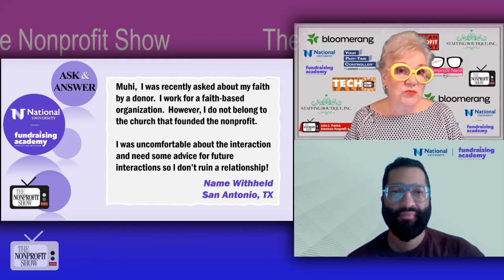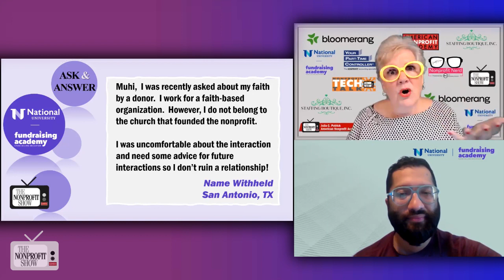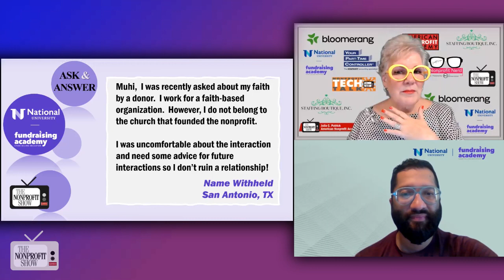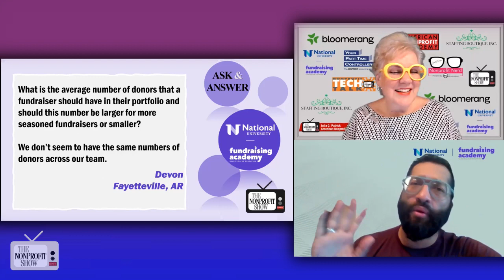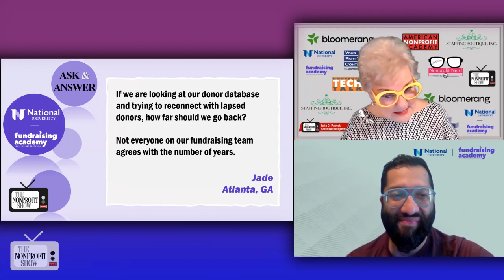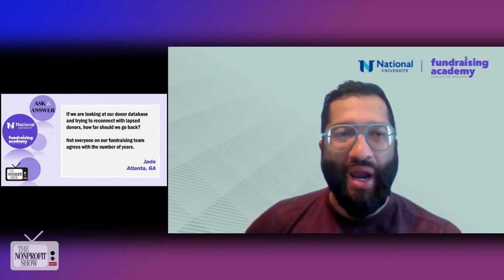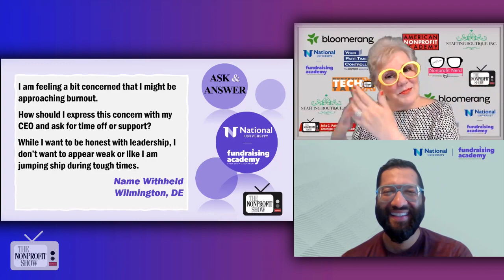Nonprofit's Questions Of The Week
Questions from nonprofits! Starting with a question from a fundraiser working for a faith-based organization but not belonging to the same faith as the organization's founders. Muhi Khwaja, from Fundraising Academy, suggests that it depends on how mission-centric the faith aspect is to the organization. As long as the fundraiser connects with the mission and impact, it is acceptable to work for such an organization. They also touch on the importance of not letting personal beliefs interfere with the work and handling donor inquiries about faith with sensitivity.
The conversation then shifts to a question about the ideal number of donors in a fundraiser's portfolio. Muhi emphasizes the need for a personalized approach and suggests having a tiered system based on donor responsiveness and engagement level. He mentions that portfolio sizes can vary depending on whether it is for major gifts or annual funds.
Next, they respond to a question on how to reconnect with lapsed donors and how far back to go in the donor database. Muhi advises going back at least three years but preferably as far back as possible.
The episode wraps-up with cohost Julia Patrick expressing admiration for Muhi's approach and how he embodies a mindset of abundance. They talk about the impact of taking time off and shifting one's mindset from focusing solely on work to cherishing life and finding a healthy balance. With an ending question about burnout, Muhi believes it's essential to express any concerns about burnout to one’s leadership and ask for time off or support without feeling guilty. Honesty and authenticity are crucial in these conversations, and a supportive leadership team will understand the need for recuperation.